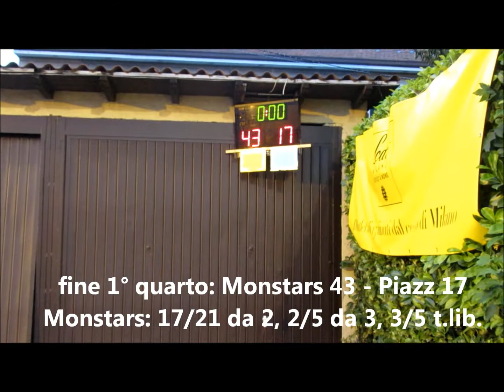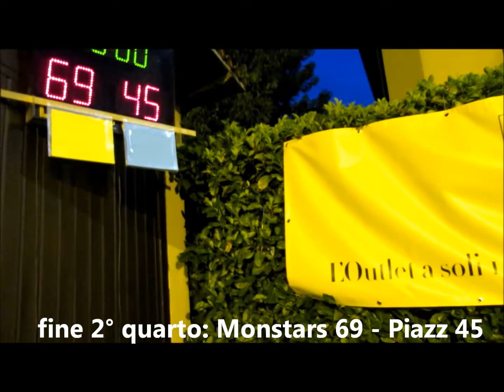Binzago '19 [finali] - Leggenda Monstars, 130 punti e campioni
Completano il capolavoro i Monstars, che con un primo quarto oltre i limiti della perfezione (43-17) dominano la finalissima con gli Amici dei Piazz e conquistano il loro primo titolo.
I Tiro a Campari vincono la "finalina" coi Grimy.
Torneo di Binzago, 14/7/19